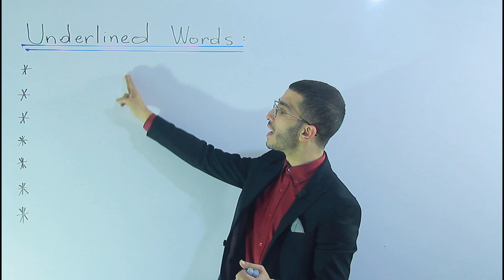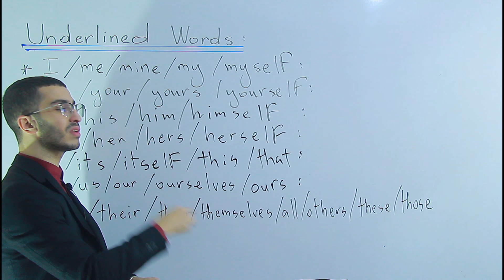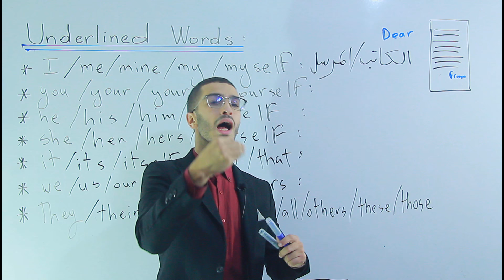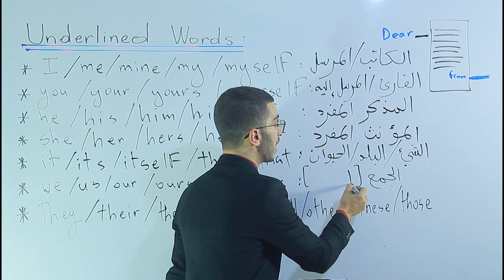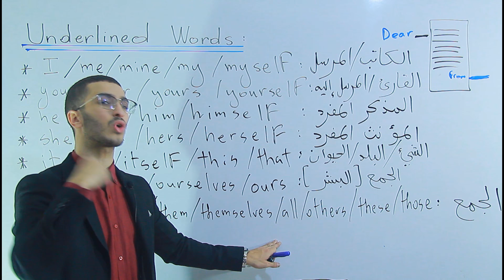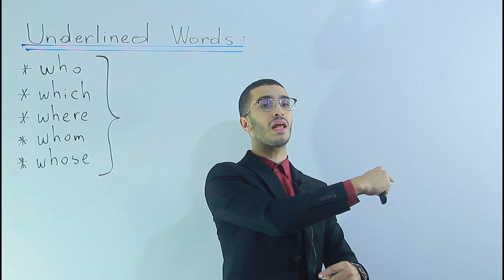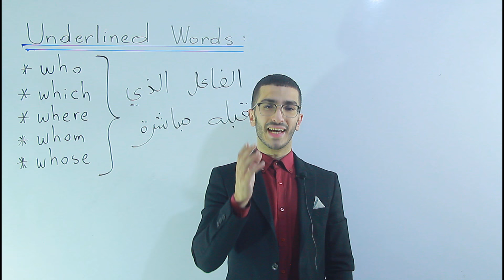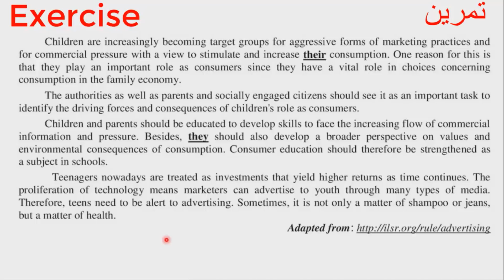المراجعة الشاملة في الإنجليزية | بكالوريا 2022 [ جميع الشعب ] | الجزء الأول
ان شاء الله كامل تنجحوا في الإمتحانات و البكالوريا 🤲🌍
لا تنسى الإجابة عن السؤال الموجود في آخر الفيديو 🔥
شارك الفيديو مع زملائك ليستفيد الجميع 💥❤💯